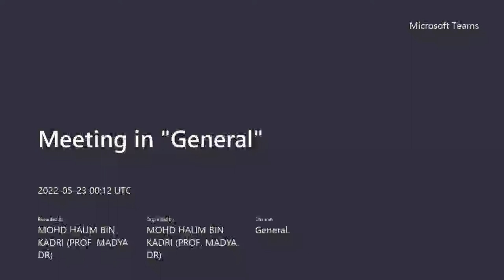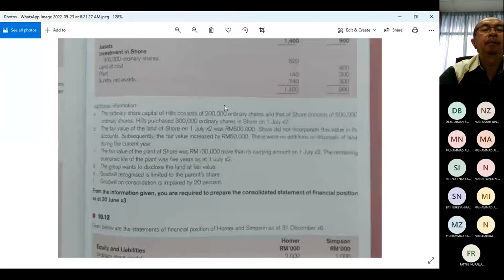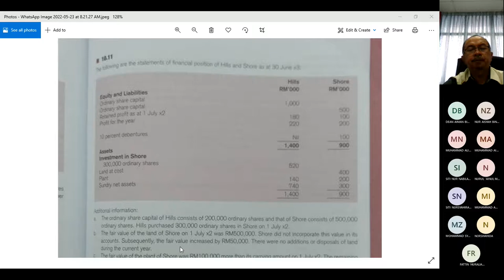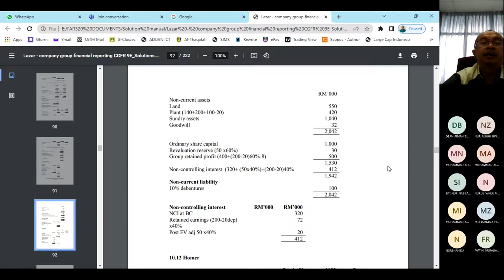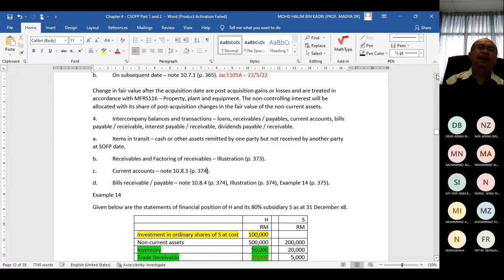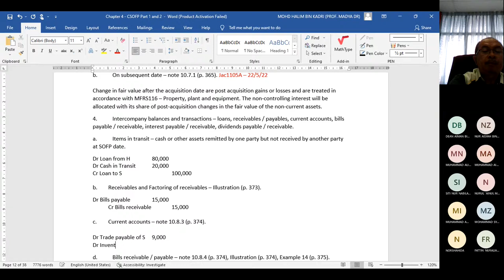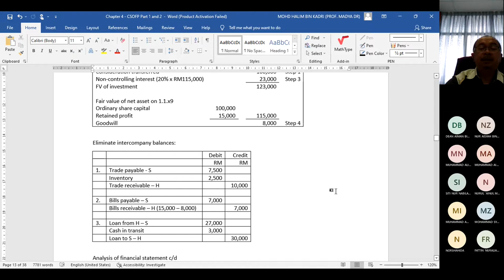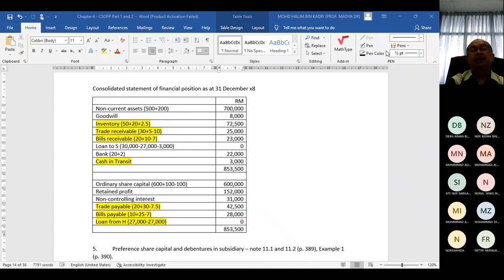FV adjustment 5B